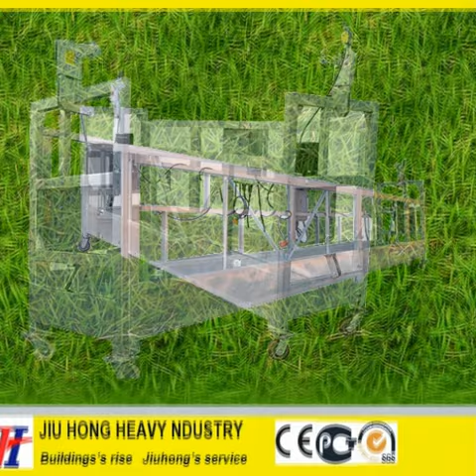Aluminum Alloy Suspended Platform,Electric Scaffolding,Cradel,Swing Stage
Shandong Hongming Machinery CO.,LTD
Look forward to hearing from you soon. Thank you.